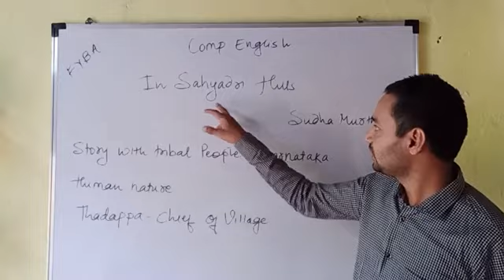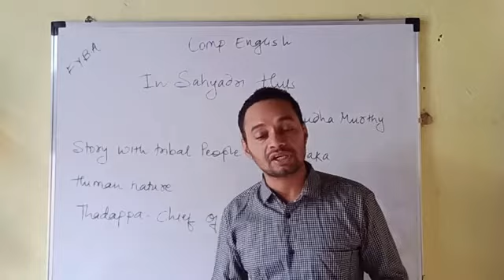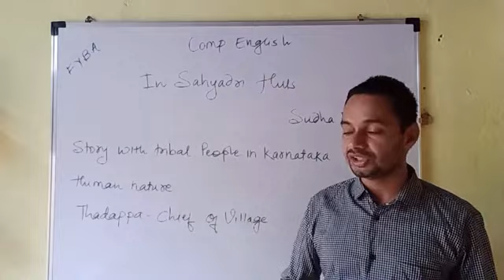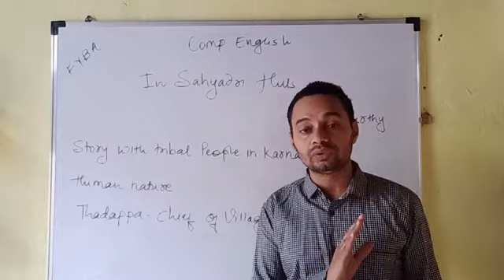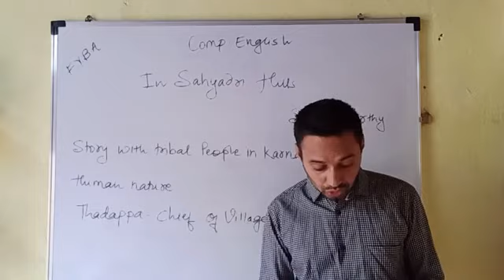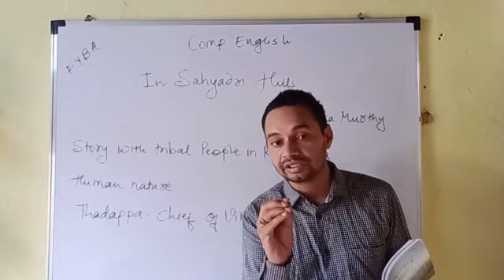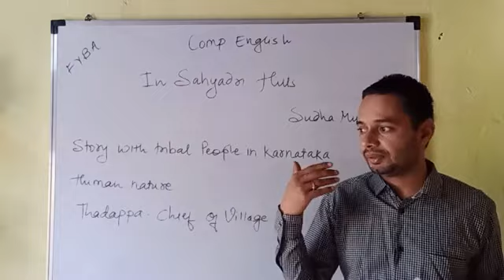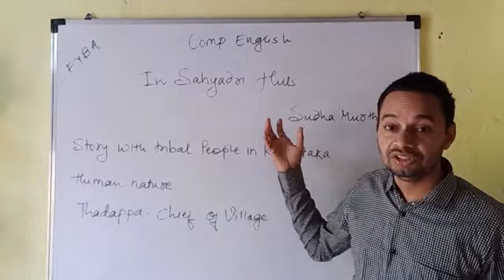FYBA Compulsory English Sem 2 In Sahyadri Hills